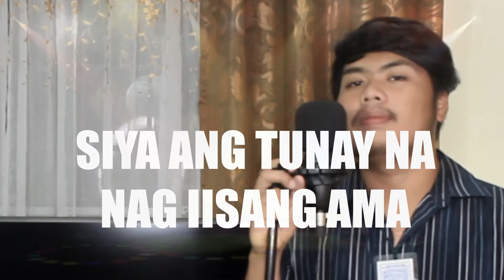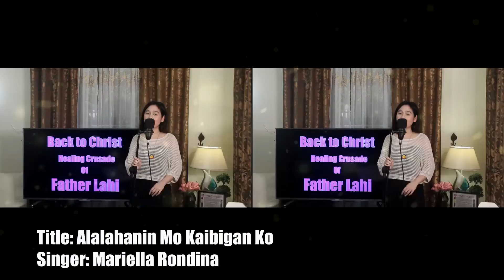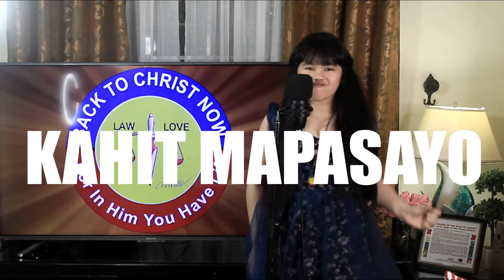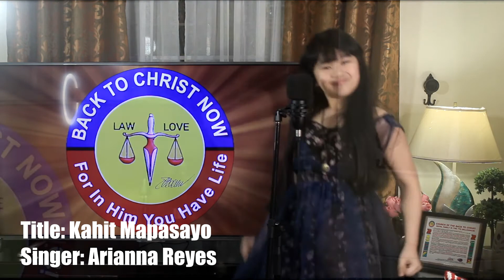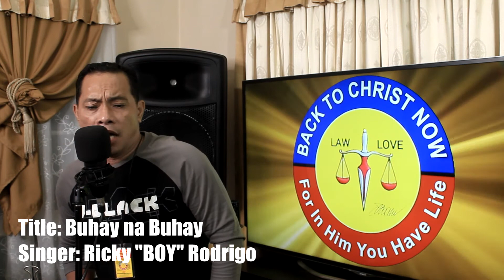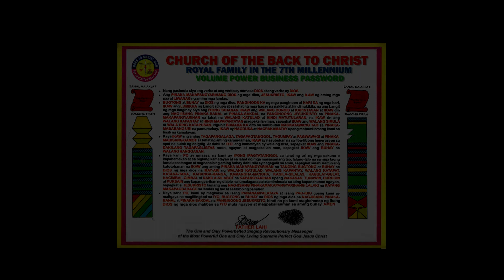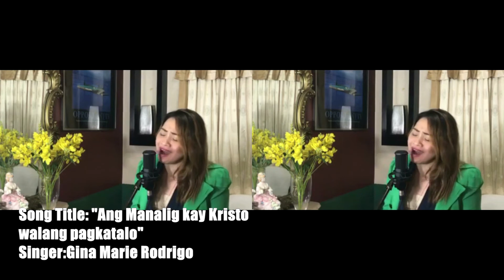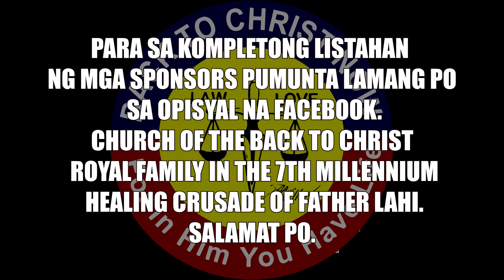Daily Live Program (09/07/2020)